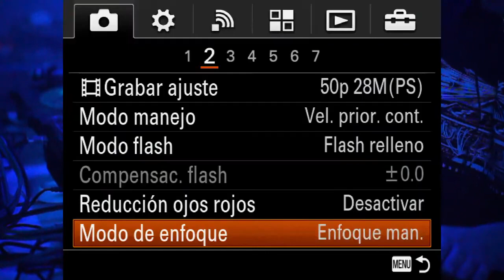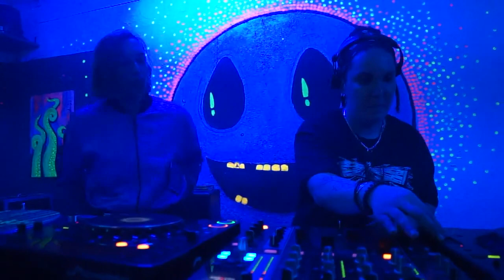REBEKOMPLOT BUNKER UNDERGROUND 12.2022